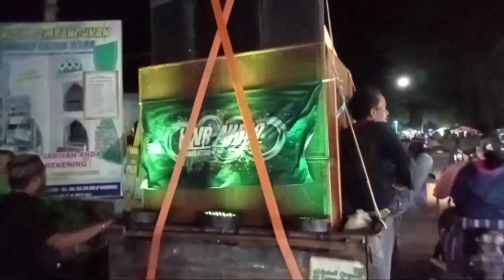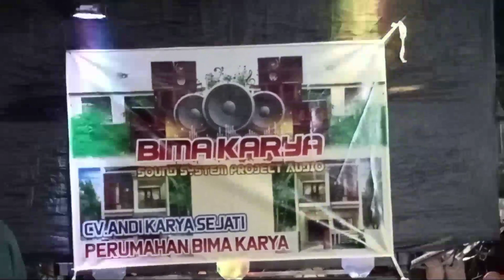pawai miniatur truck sound pakel garum blitar